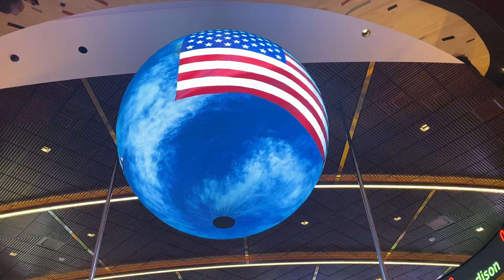Encore Boston Harbor! - The Wynnbet Sports Bar!